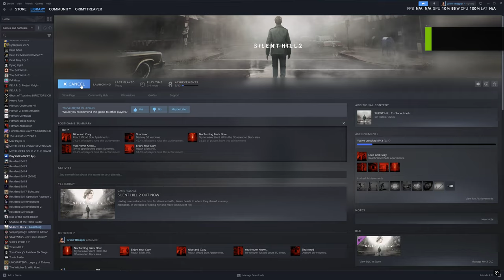Silent Hill 2 Remake | PC Gameplay | Early Access | Part - 3